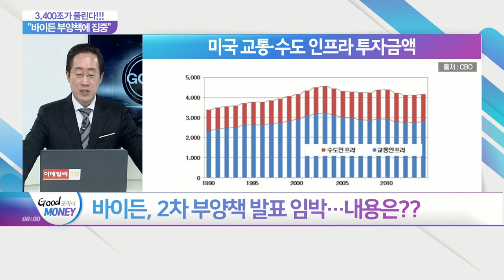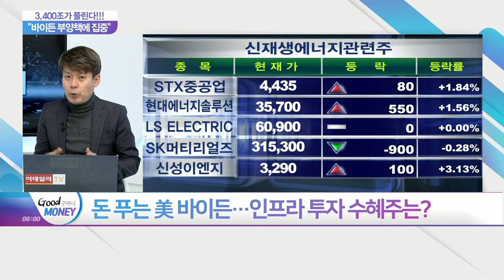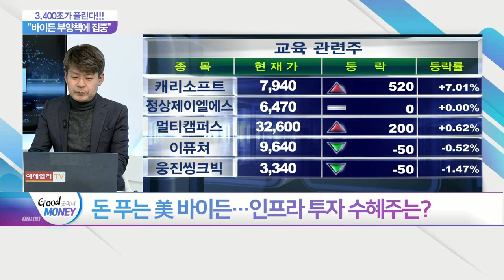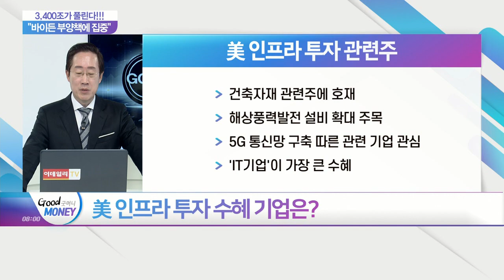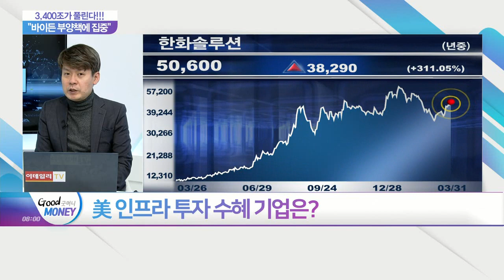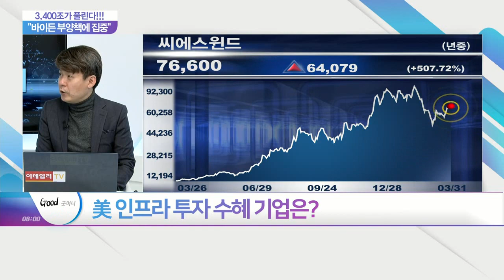3,400조가 풀린다... "바이든 부양책에 집중"_오늘장 피셜 (20210331)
Q. 바이든, 2차 부양책 발표 임박… 내용은?
Q. SOC 중심 경제대책 추진… 재원 마련은?
Q. 돈 푸는 美 바이든... 인프라 투자 수혜주는?
Q. 美 인프라 투자 수혜 기업은?